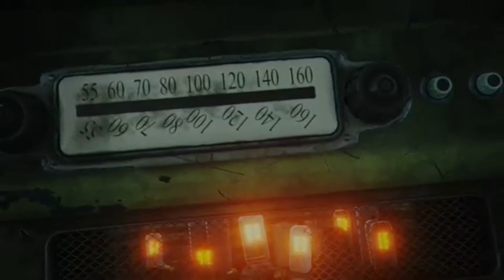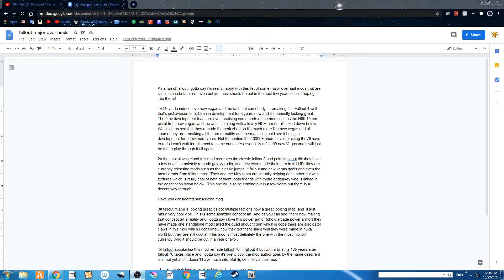fallout 4: 4 major overhaul mods coming soon